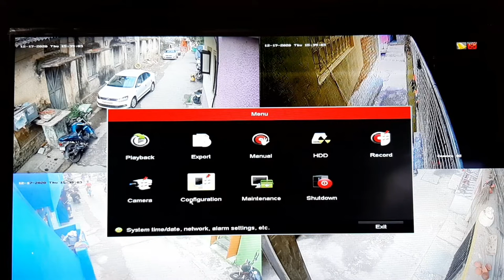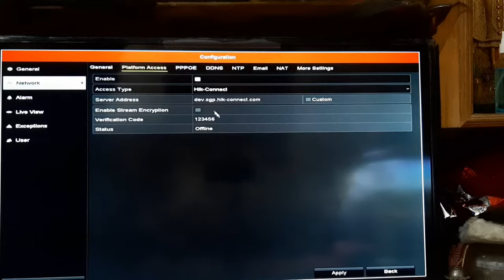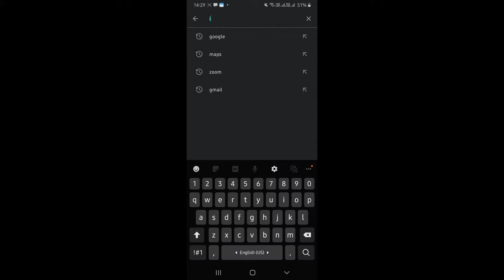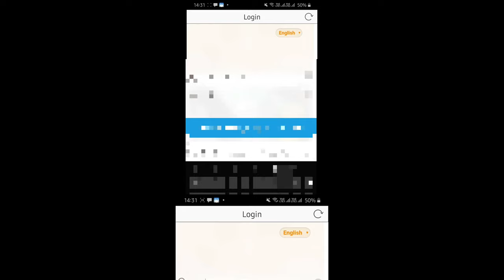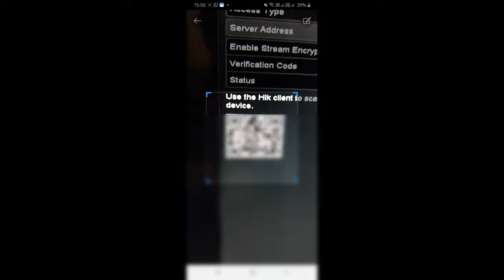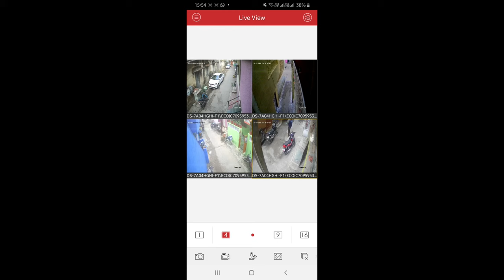cctv Setup with Jio Fiber 399 plan||Online cctv with jio fiber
Hello friend today i tried to online my cctv camera setup with Jio Fiber with a 399 plan . Only.
See full procedure for proper application.

🌼🌼🌼🌼Topic Covered 🌼🌼🌼🌼
jio fiber installation with CCTV camera DVR
How to online cctv camera with jio fiber 399 plan
399 plan speed jio wifi